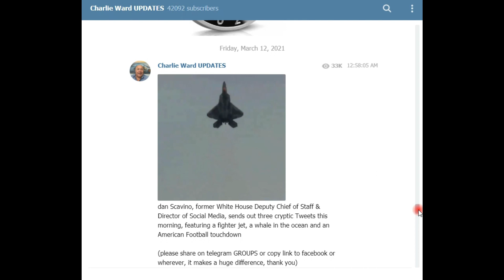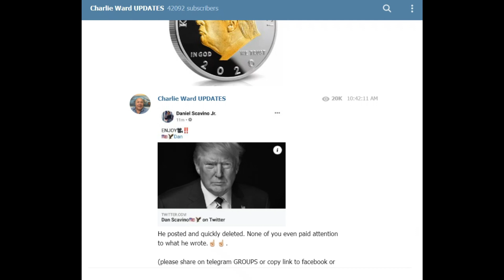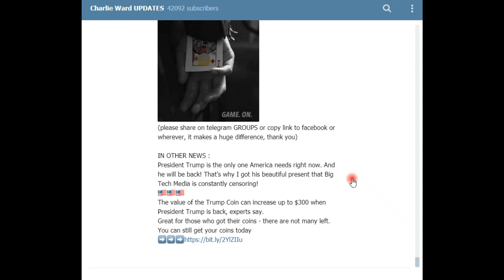チャーリーわード★意味深写真と不思議なメッセージ～テレグラム[日本語朗読]3月12日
チャーリーわードさんのテレグラムから。
意味深写真と不思議なメッセージを日本語朗読にて紹介します。機械語訳。
2021年3月12日。

★再生リスト：ポンペオ国務長官7/23スピーチ、米大統領選挙など翻訳、日本語朗読

★古典や歴史はこちら